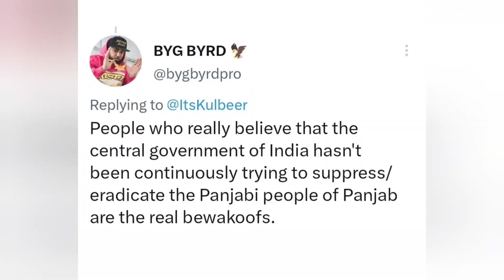KR$NA TAKING SHOTS ON SHUBH 😲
Latest Music Updates about Krsna reply to Shubh and Bygbyrd support Khalistan and said I'm not Indian. Punjabi Artist support Khalistan and praying for Punjab.